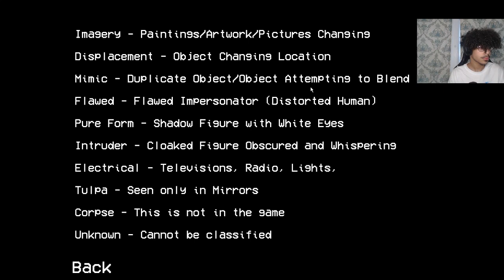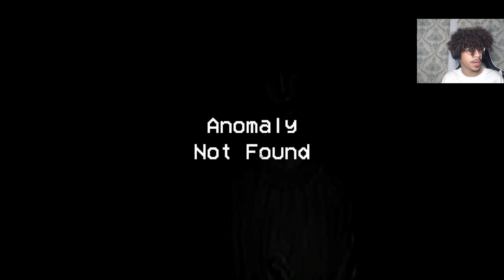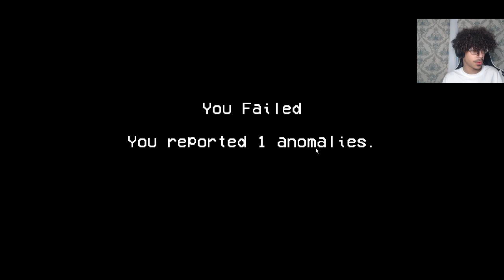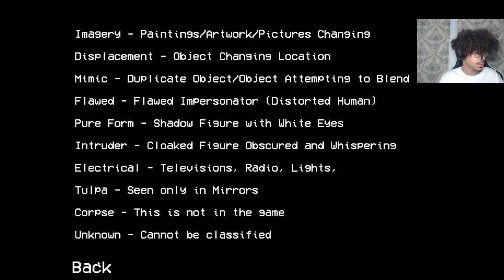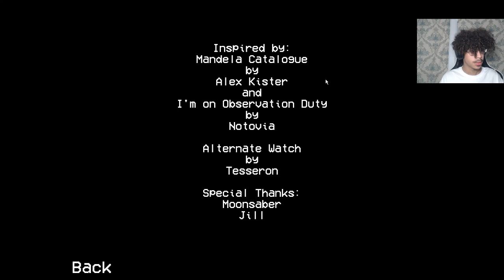Alternates Are Coming [Alternate Watch]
Alternates are major antagonists in the Mandela Catalogue series. They are a mysterious, hivemind species that plan to eradicate humans by mainly driving their victims to s#icide.

Pvlite4ever
Here the link to the game